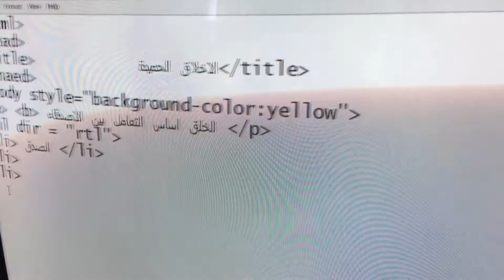اليوم الأول من درس ال HTML لطلاب الصف التاسع